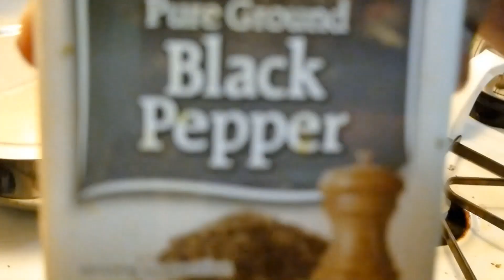Pizza time || Lets learn to cook pizza || Kids Pizza